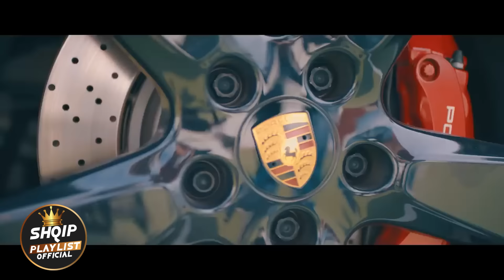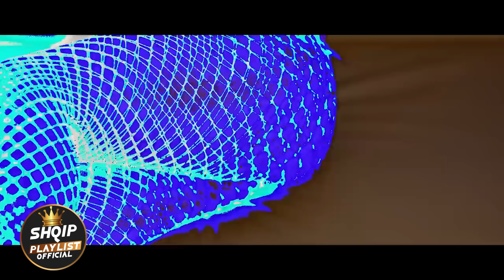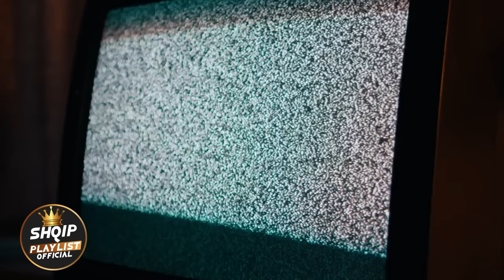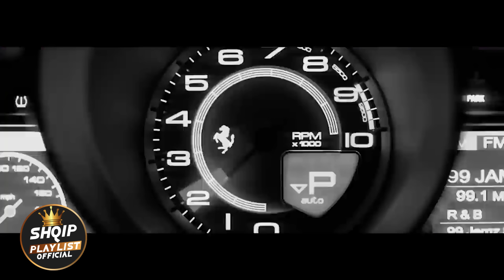HITET E REJA SHQIP 2024 | Muzik Shqip 2024 | Hitet me te reja 2024 | Kenget Me Te Reja 2024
TOP HITET E REJA SHQIP 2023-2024 / ALBANIAN HITS 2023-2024/ HITET SHQIP 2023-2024 / TOP ALBANIAN HIT / HITET SHQIP 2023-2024 / MUZIK SHQIP / KENGET ME TE REJA 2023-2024 / HITET 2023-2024 / HIP HOP SHQIP / RAP/ TRAP 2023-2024 / ALBANISCHE MUSIK